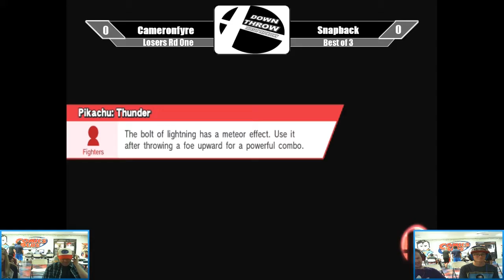DTT #32 - Cameronfyre (Toon Link) VS. Snapback (Charizard) - SSB4 Losers Round 1 - Smash for Wii U